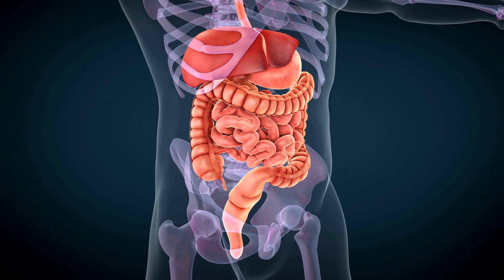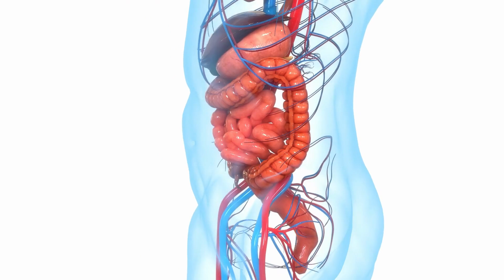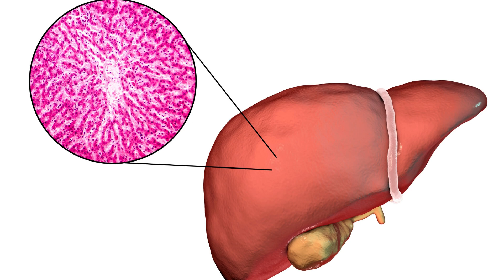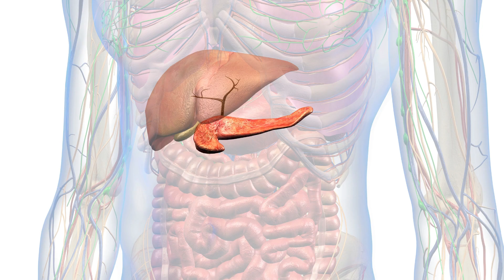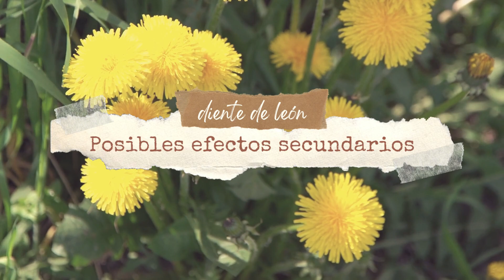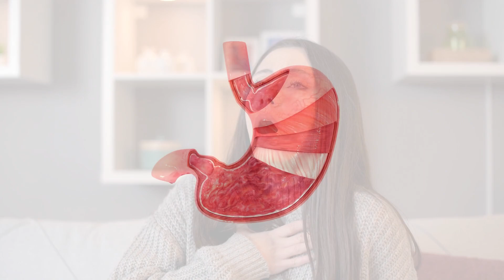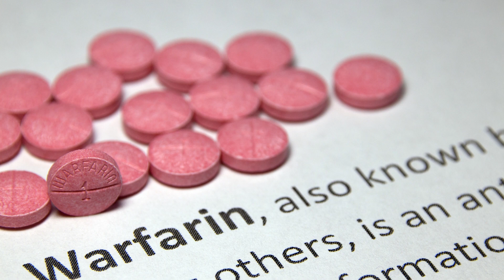EL DIENTE DE LEÓN: Beneficios y Usos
El diente de león, cuyo nombre científico es Taraxacum officinale, es una planta herbácea perenne que pertenece a la familia de las asteráceas. Analizamos los beneficios del diente de león para la salud.
Principios activos que contiene el diente de león.
Enfermedades y afecciones para las que se usa el diente de león.
¿Para qué sirve el diente de león? Trastornos digestivos, afecciones hepáticas, retención de líquidos, problemas de la piel, etc.
Posibles efectos secundarios del diente de león e interacción con algunos medicamentos.
Diferentes tipos de suplementos de diente de león.
Beneficios de las infusiones o té de diente de león.